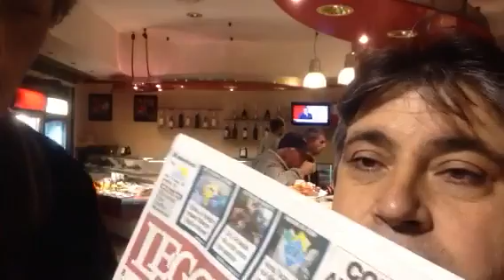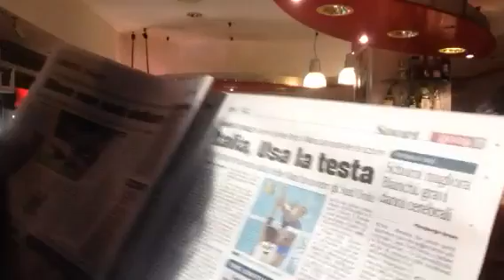Agonia del mattino